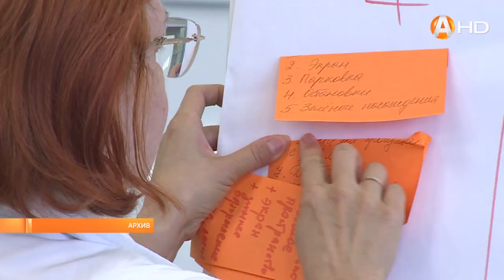Северянам предлагают ознакомиться с новым дизайн-проектом благоустройства площади Пять Углов